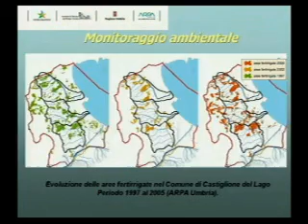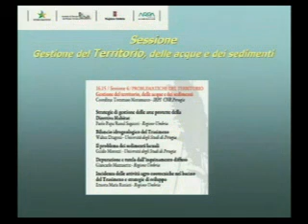Trasimeno 2010 - Moramarco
Gestione del territorio, delle acque e dei sedimenti - Introduzione
Tommaso Moramarco - IRPI CNR Perugia